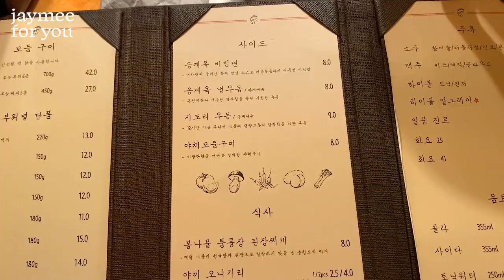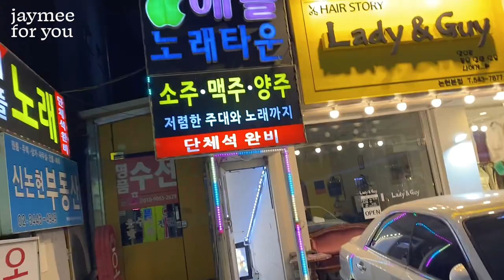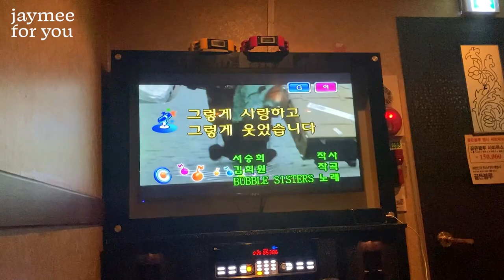음주가무가 취미?..♨️ 화려한 돌싱의 은밀한 취미생활 모음zip. VLOG(구독자이벤트🔥)맛집/도자기/꽃집/집콕 등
(이 영상은 '아이소이'의 유가광고를 포함하고 있습니다)

With Jaymeeforyou_

Business Contact_

이번 영상은...그냥 할말이 없다 미안하다 가온아!

아 그리고 우리 미유들 새해복 많이 받으세요! (커뮤니티에 새해 인삿말 다 봐주기 약속!!)

Timeline 🔥_

00:30 음주 시작하는 제이미

03:00 음주가무에서 가무를 시작하는 제이미

04:10 도자기를 구우러 나온 제이미

06:43 꽃집 사장이 컨셉인 제이미..

08:39 가온이 없을 땐 침대생활이 취미인 제이미

EVENT🔥_

이거 진짜 아이소이나 페이스팩토리와 상관없이
영상찍다가 급하게 하고 싶어서 하는 이벤트에요
역시 제 mbti는 찐P가 맞나봐요 .(과몰입러)

1) 이벤트 제품/

1. 페이스팩토리 / 필링기 겸 갈바닉 (5명 추첨)

요즘 제가 잘쓰고 있는 가성비 괜찮은 워터필링기 입니당! 흡수모드/리프팅모드 총 3가지 모드로 사용할 수 있는 홈케어 디바이스인데 필링기능이 넘 월등히 맘에 들어서 자주 사용하고 있어욥

2.아이소이 / 잡티세럼 (5명)

올리브영 에센스 부분에서 꽤나 오랫동안 1등을 차지하고 있는 엉덩이 무거운 세럼 녀석..
제가 사용하고 있는 흔적케어 제품들 중에서 손이 오랫동안 자꾸 가는 녀석...
진짜 추천하는 흔적케어 제품 중 하나입니당

제품은 이렇게 두가지 인데요! 아이소이가 필링기에 비해 너무 자그마해서 제가 랜덤으로 자그마한 선물 같이 넣으려고 합니다 ㅎㅎ

2) 이벤트 참여/

1.영상 후기 라던지...응원의 댓글이라던지..아무 댓글 적어주세용
제이미포유와 미유에 대해 아무말대잔치도 가능!

3. 2022년 1/4일 유튜브 스토리와 게시물을 통해 발표할게용!!!
그 때 유튜브 댓글 캡쳐본을 DM으로 주시면 됩니다!!

4.나머지는 나에게 맡겨 미유...